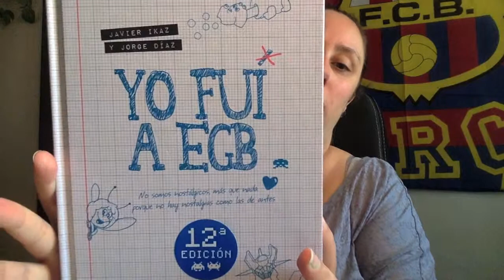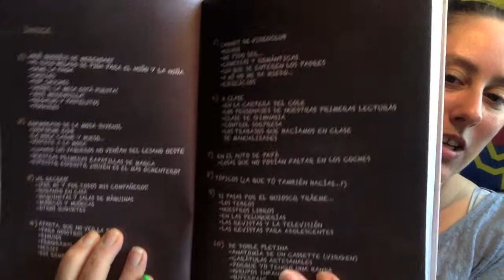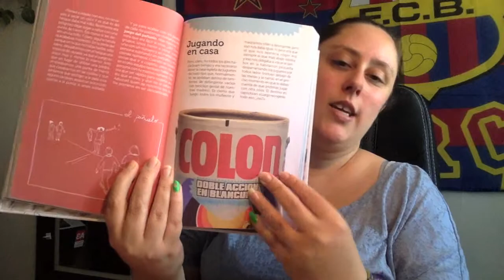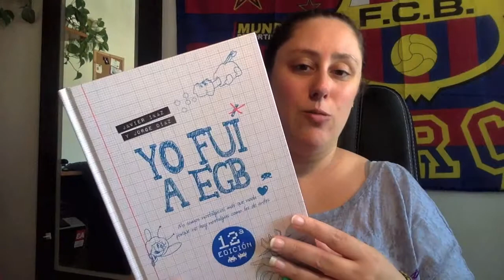Yo fui a EGB Javier Ikaz y Jorge Diaz